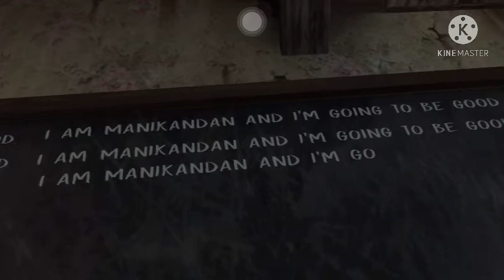EVILNUN VERSION 1.7.41 THE THIEVING RAT CHAPTER FULL GAMEPLAY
EVILNUN VERSION 1.7.41 THE THIEVING RAT CHAPTER FULL GAME PLAY

HIGUYS
                    THIS VIDEO EVIL NUN SCARY KILLER GAME. THIS VIDEO FULL UN FULL  THIEVING RAT CHAPTER GAME PLAY.